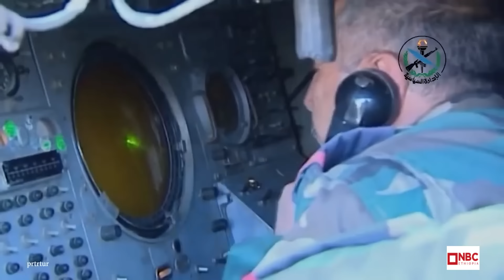ዘግናኝ ታሪክ የተመዘገበበት የጋዛ ሰርጥ ጦርነት! |_አሜሪካ የጦር ሀይሏን አንቀሳቀሰች! NBC ወቅታዊ@NBCETHIOPIA